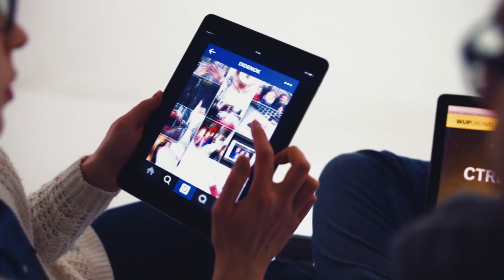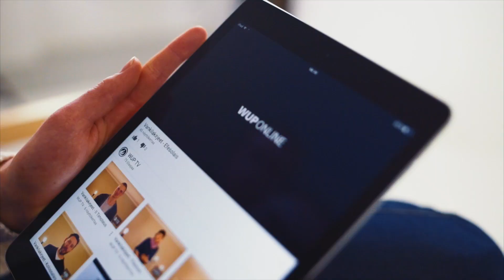WUP Dreams 2016 - Puhujat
Vuoden 2016 WUP Dreams lähestyy - katso uusi mainosvideomme, jossa julkaistaan virallisesti tämän vuoden puhujakaarti!